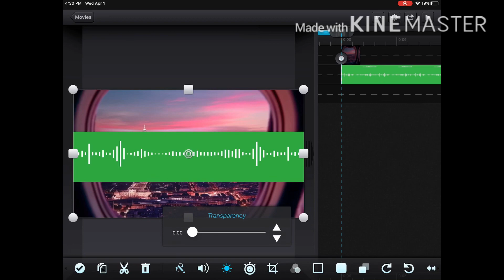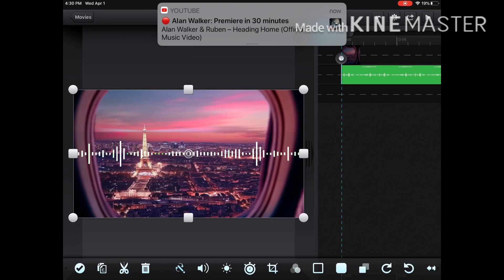How to remove green screen on cute cut